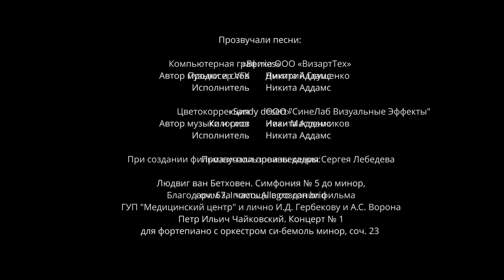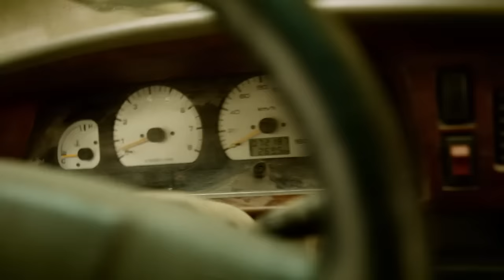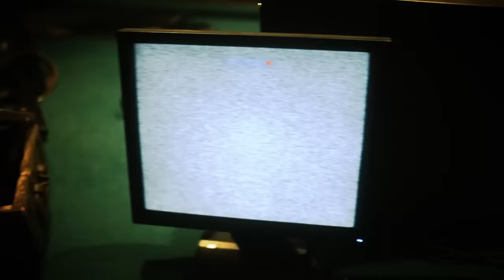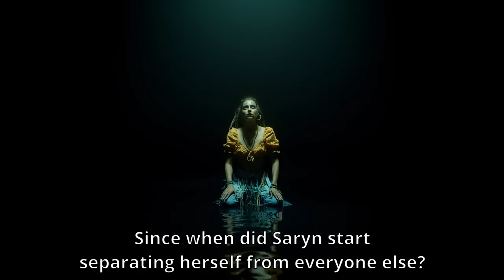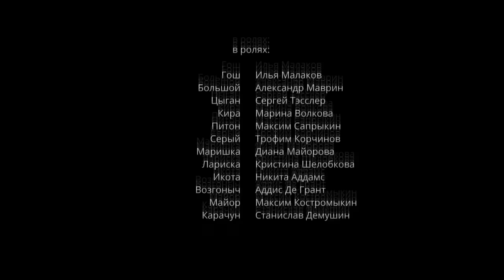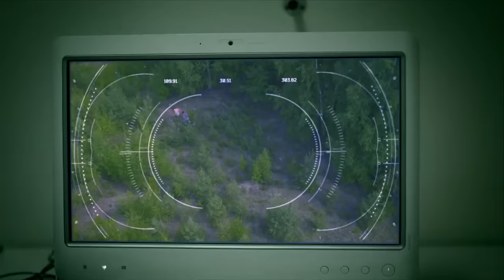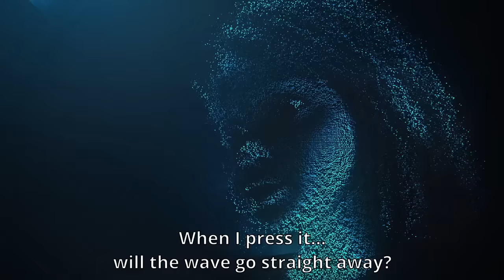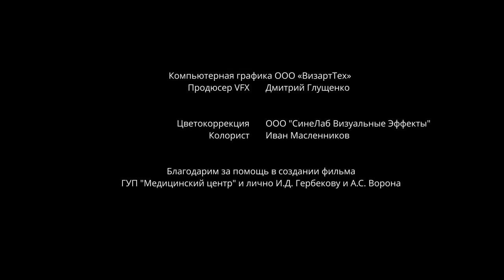THIS FILM IS REVIEWED AGAIN AND AGAIN! YOUNG AND STRONG! Russian movie with English subtitles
Location - Russia. Action time is tomorrow. After a global catastrophe, the nature of which our heroes can only guess, most of the population died. On the mountains of weapons left from civilization, only the young and strong survived. But they paid in full for a pass to the new world: these people lost their memory, their past, they forgot everything about their former life. But for some, memory and human consciousness are gradually returning. Our story is about these few who are partially "awakened" and are trying to find their place in the new world. Gosh in a past life is an erudite and an intellectual to the marrow of his bones. Now he is among those who will not only regain their memory, but also re-aware themselves as people. They are opposed by those who use their newly acquired memory and knowledge to crush the world for themselves.